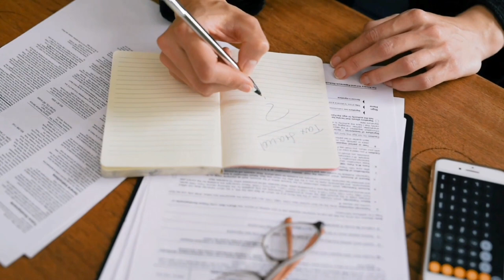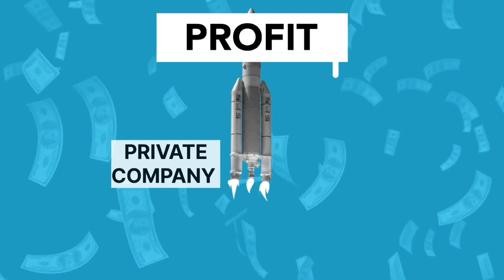Impact of Privatization on Indian economy🤔 || Deeply Analysis by Dhanraj Singh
Hello everyone here in this video  I explained privatization impact on nation economy

impact of Privatization
privatization in India
privatization liberalisation globalization
LPG
Postive impact of Privatization
industrialisation
privatization in economy
privatization in bank sector